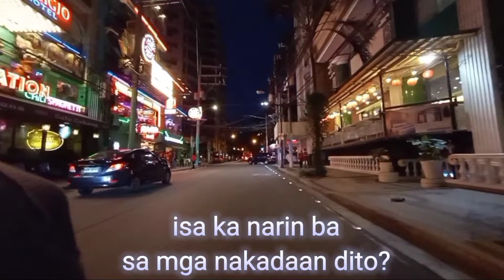Part-2 Bike Ride FTI to Quiapo RG tv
Mga newB lang kc kami kaya mabagal😁😁😁😁RG tv